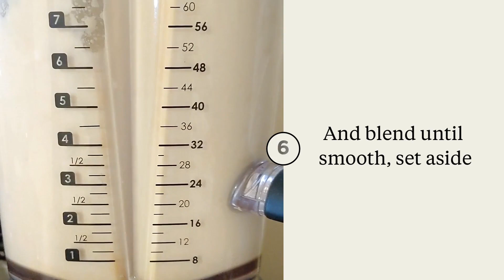Paleo Spaghetti Squash Pastitsio (Greek Baked Ziti) - AIP, Paleo, Whole30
Paleo Spaghetti Squash Pastitsio, AKA Greek Baked Ziti made with a creamy cauliflower bechamel sauce, perfectly spiced ground meat, and the recipe MVP… spaghetti squash! Make this decadent comforting AIP-friendly dish.

Like the video and want to see more like this?

Visit me for more gut-healthy, allergen-friendly recipes.